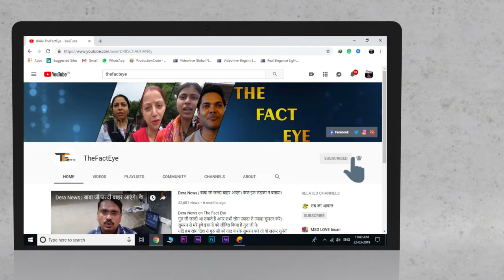संत राम रहीम जी ने करोड़ों जनता से मानवता भलाई के कार्य कराकर रचा इतिहास असली सच्चाई जरूर देखें